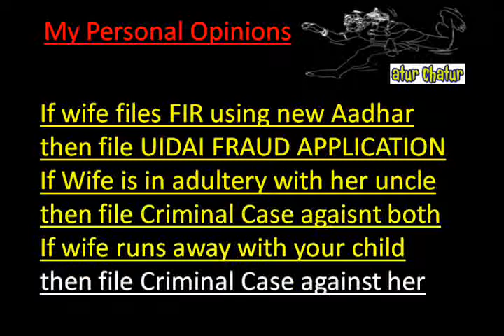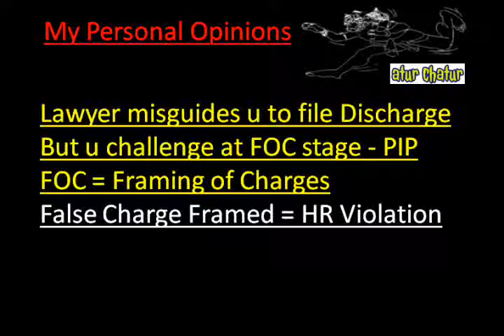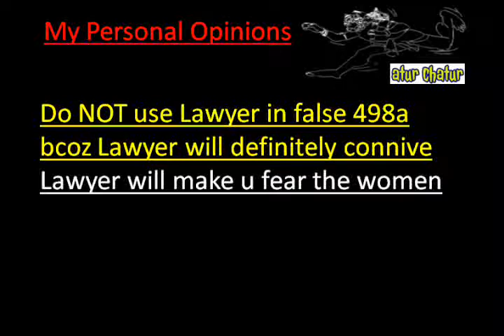Salt Lake City Top Lawyer NRI Legal Services Best Advocates Non Resident Indian Law Firm India